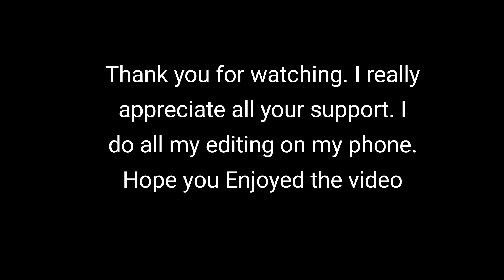MJG | Dayz | Short Video | Some Christmas Violence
Haven't played Dayz in a long while, so I hoped on for a few minutes to check out what's new.